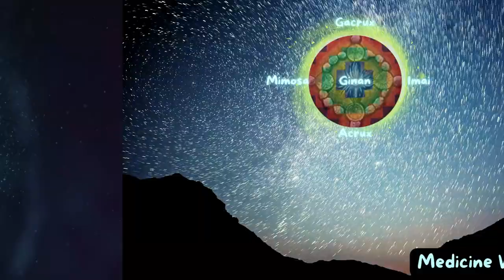SuperFullMoon MedicineWheel SoundJourney | Heart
Welcome to this new episode of
The magic is:
to experience the StatesofWholeness to selfrealize
Today with a MedicineWheelJourney
Into the Libra Time
with the SuperFullMoon in Aries

Chakana MedicineWheel Journey into the anchor of the Celestial Canoe
With the last Super Full moon of the Year and the Sun in Libra

The Chakana is based on the Southern Cross and a Sacred Geometry Symbol of the Inka and Shamans, taking us to the sacred threes and fours,

Many Polynesian Cultures refer to the Southern Cross
Flag of New Zealand and others

The IAU, Southern Cross is referred to as the Anchor of the celestial Canoe by the Maori

This Medicine Wheel Journey takes us to the Chakana
and the Southern Cross to its five stars,

Acrux (Alpha Crucis)
Mimosa (Beta Crucis),
Gacrux (Gamma Crucis),
Imai (Delta Crucis),
Ginan (Epsilon Crusis)

How can this MedicineWheel help you to experience the Magic?
We will navigate with the Chakana and Southern Cross to guide us through to experience
 new states of wholeness
new octaves of Conscoisness
new #,
new
new
new

What is it like to experience the StatesofWholeness to selfrealize?

When you open up and allow it. Not being attached
Letting thoughts, feelings and senses pass and fully step into your pure consciousness and awareness.
That state of infinite and boundless Beingness and Presence

This is an experience to selfrealize

We are currently also offering in our Sonic Sonqos' Special.

Find out more about our Specials here

Medicine Wheel Journeys are offered uniquely to your inquiry.
We take from one to four participants on this Unique MedicineWheel Journey. Face2Face in the Sacred Valley until October 28th
from November 1st back home in the Jungle till December 18th
These unique _•and enchanting MedicineWheels are over one afternoon

enjoy our unique music and the Journey

much love

Your Sonic SonqosWelcome to this new episode of
The magic is:
to experience the State ofWholeness to selfrealize

Chakana Medicine Wheel Journey into the anchor of the Celestial Canoe

This MedicineWheel Journey takes us to the Chakana

Acrux (Alpha Crucis)
Mimosa (Beta Crucis),
Gacrux (Gamma Crucis),
Imai (Delta Crucis),
Ginan (Epsilon Crusis)

new octaves of consciousness
new zeniths of presence,
new Horizons of sacredness
new frequencies of lightness
new dimensions of beingness

These unique MedicineWheels are over one afternoon

much love

Your Sonic Sonqos